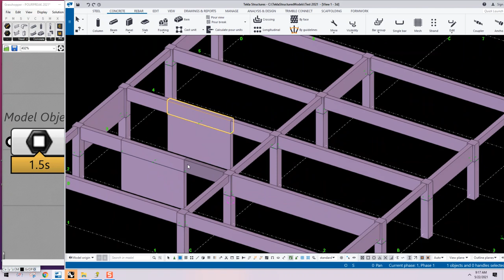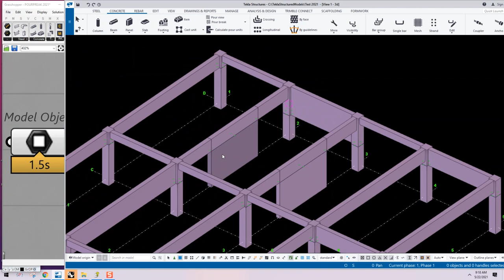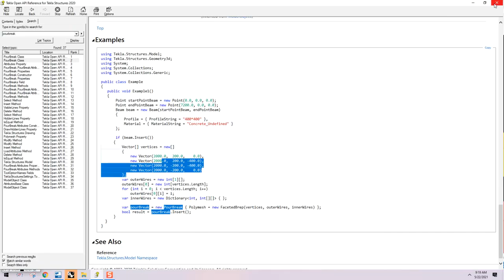Tekla Strucutres || Grasshopper : Create fast Pour Break for construction sequence